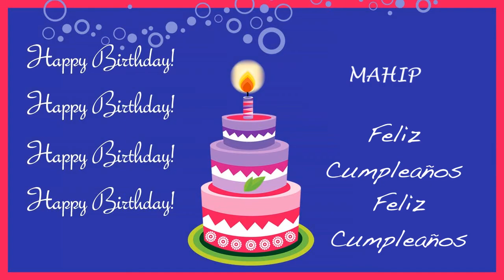Mahip Card Tarjeta - Happy Birthday